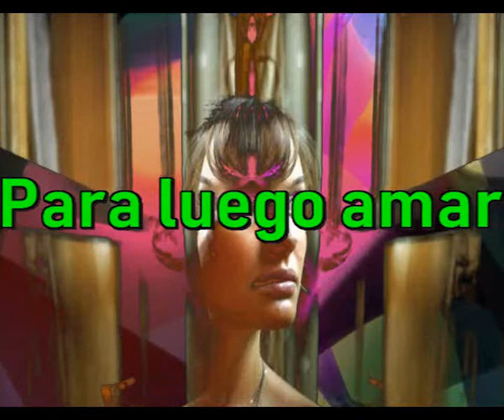Para luego amarte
Menuda suerte tiene aquel que sabe amar
Tremenda suerte de aquel que se enamora
Aquel que sabe estar a la altura de sircunstancias
Menuda suerte el que puede ver estando a oscuras

Qu gran placer agradecer lo que tienes
Saber lo que estas viviendo tu vida
Y no poner problames donde no existen
Que gran placer vivir la vida sintiendo

Vivir amando a las cosas
Vivir viendo crecer a las rosas
Andar de puntillas para no despertarte
Mirarte y admirar tu cara para luego amarte

Con gran ternura decirtelo todo
Tu has sido capaz de sacarme del lodo
Me has dado paz Y gran sentimiento
Y a mi vida parada le diste movimiento

Y cuando lo pienso casi no lo creo
Y cuando lo creo prefiero pensarlo
Y cuando lo tengo se lo que deseo
Cuando lo deseo no puedo olvidarlo

Intermedio